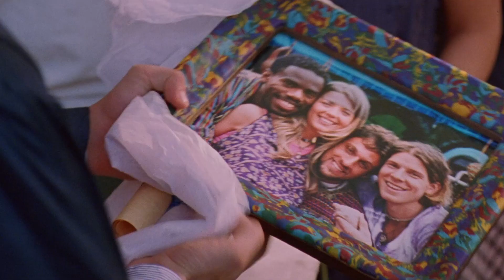Around the Fire 25th Anniversary Trailer [HD] 🔄🔥📽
Paradigm Studio presents a 25th Anniversary Release in HD of "Around the Fire" available for the first time on streaming services. A modern day prodigal son story with the backdrop of the psychedelic music tour scene á la Phish and Grateful Dead starring Devon Sawa, Tara Reid, Colman Domingo, Eric Mabius, Henry Lubatti, Bill Smitrovitch and Charlayne Woodard. Music by BC Smith featuring Bill Frisell on guitars. Soundtrack includes: Bob Marley, Phish, Grateful Dead, Blind Faith, Dire Straits, The Meters,  Freddie Hubbard, Cymande, Finley Quaye, The String Cheese Incident, The Neville Brothers and and more... Newly restored trailer and full length film with scene-by-scene digital color grading on DaVinci Resolve and sound remastering to Dolby 5.0 for the feature. Picture sourced from the original 35mm film inter-positive and DA-88 print master audio for the complete movie with optical audio track sourcing for the trailer. Transferred to ProRes 4:4:4:4 color space for High and Ultra Definition.